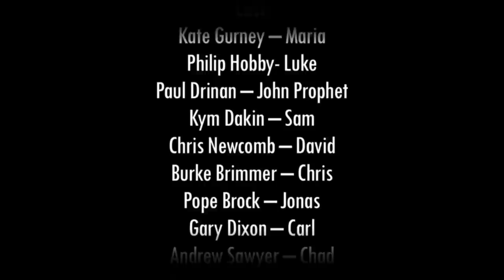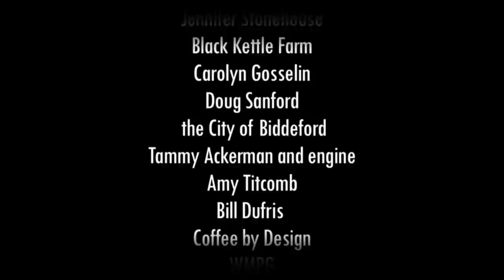The Cleansed Chapter 1 "The Refuge" part 1 | Epic Post-Apocalyptic Audio Drama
The Cleansed Chapter 1 "The Refuge" part 1
Fifteen years have passed since the "Battle of Bangor," the brutal assault on a small Maine city that set off the shattering of Northern New England during The Breaking. Since then, David and Sam have lead a ragged group of refugees and set up home at an abandoned airforce based dubbed "The Refuge." And far south, John Prophet has continued his battle for freedom.

The Cleansed is a post-apocalyptic audio drama podcast of our times. 15 years have passed since a traumatic undoing of society called "The Breaking." We follow two interlocking stories -- one, of THE REFUGE, where Maria and Luke, sister and adopted brother, grow up in a hardscrabble life of subsistence farming and homemade solar and wind powered tools. Their life is interrupted when John Prophet, a ghost from their parents' past, comes riding in one fine afternoon.
Prophet comes because far away, in THE REPUBLIC, a new force is rising -- a force from across the ocean bearing military might and an iron fist. This new regime promises to subjugate what scraps of freedom are left in this fallen land. And in their wake, a more ominous shadow grows...